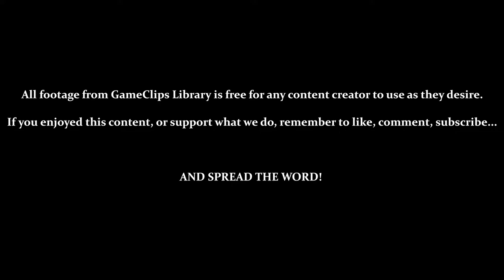At the Dog Track - Sly Cooper (PS2) — GameClips Library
Table of Timestamps:

0:15 – Idle Animation – Sly Flicking His Ears
0:53 – At the Dog Track
1:01 – TUTORIAL – Racing / Driving the Van
1:26 – Attempt 1 (Failure)
1:41 – This Van Carries Some MOMENTUM When Turning...
1:51 – WAS THAT A GLITCH!?
2:16 – THE VAN CAN FALL OVER!?
2:22 – Restarting the Race
2:26 – Attempt 2 (Failure...)
3:43 – Opponents Can Take Nitro Boosts
3:55 – Ending up ON TOP OF AN OPPONENT
4:28 – Losing the Race (Doesn't Cost a Life) / Try Again?
4:40 – Attempt 3 (Failure. )
5:33 – STOP GETTING IN MY WAY!
5:56 – Attempt 4 (Failure. )
6:32 – Using Boosts After Sharp Turns
6:52 – Using Boosts to Recover
7:45 – SO CLOSE!!!
8:08 – Attempt 5 (SUCCESS!!!)
8:20 – Opponents Can Get in Each Other's Way Too
8:55 – Using Opponents as a Buffer
9:30 – No Rubber-Banding AI in This Racer!
10:10 - VICTORY! / Treasure Key 2-3
10:54 - GCL Credits